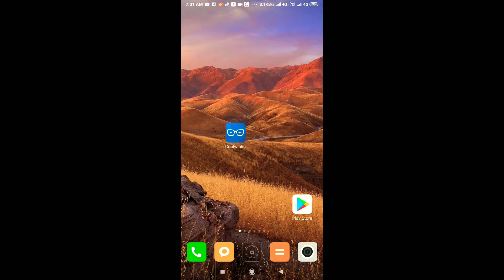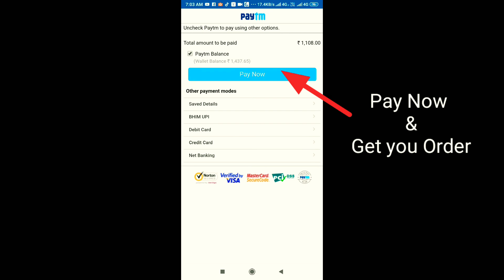Coolwinks 2 eyeglass Only rs.108 & buy 1 and get 1 free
coolwinks reviews,
coolwinks offers,
coolwinks amazon pay offer,
coolwinks paytm offer,
coolwinks amazon offer,
coolwinks app,
coolwinks india,
coolwinks address,
coolwinks app for iphone,
coolwinks app download,
coolwinks amazon pay offer 1700,
coolwinks app offer,
coolwinks about,
is coolwinks a good site,
coolwinks blue cut lenses,
coolwinks brand,
coolwinks bangalore,
coolwinks,
coolwinks blog,
coolwinks blue cut lenses review,
coolwinks best sunglasses,
coolwinks best frames,
coolwinks buy one get one,
coolwinks box,
coolwinks cashback,
coolwinks code,
coolwinks complaints,
coolwinks delivery time,